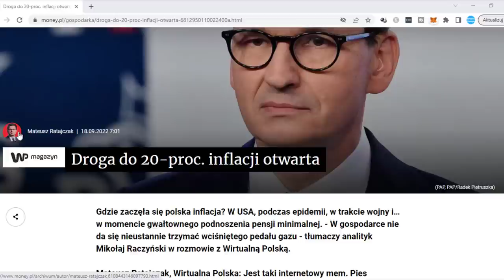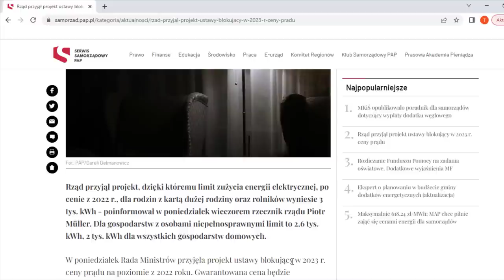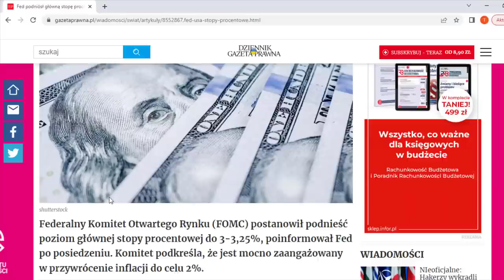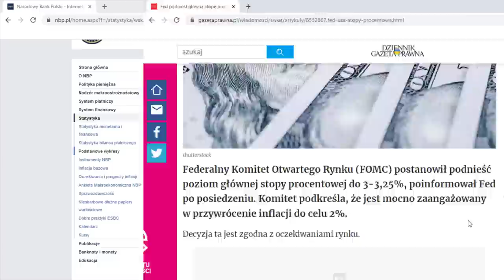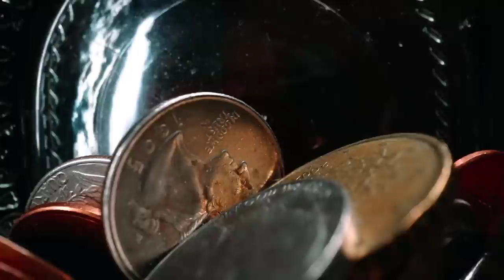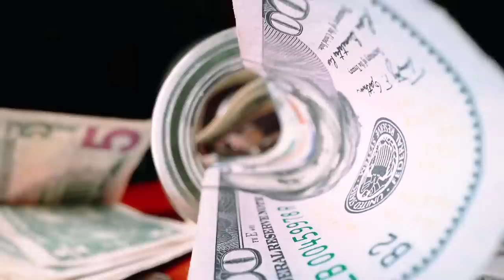Polska Gospodarka Idzie na Dno? Sprawdź Co Wydarzy się w Kolejnych Miesiącach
Jak będą wyglądać nadchodzące miesiące? Co z cenami walut obcych? Jak będzie zachowywał się rynek nieruchomości? O Ile wzrosną rachunki i ceny żywności w sklepach? Czy inflacja w końcu się zatrzyma?
Jest wiele pytań, które zadaje sobie każdy z nas. W dzisiejszym video postaramy się przyjrzeć aktualnej sytuacji w naszym kraju jak i na świecie.

99 Pomysłów na rozpoczęcie swojej przygody w Internecie i Zmianę swojego życia. Sprawdź koniecznie!